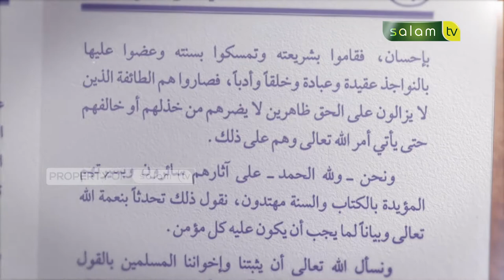Iman kepada Asma dan Sifat Allah تعالى - Ustadz Dr. Abdur Rasyid, M.Pd.I